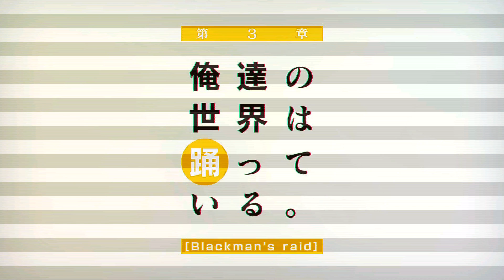JUDGEMENT 7プレイ動画12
JUDGEMENT 7　俺達の世界わ終っている。